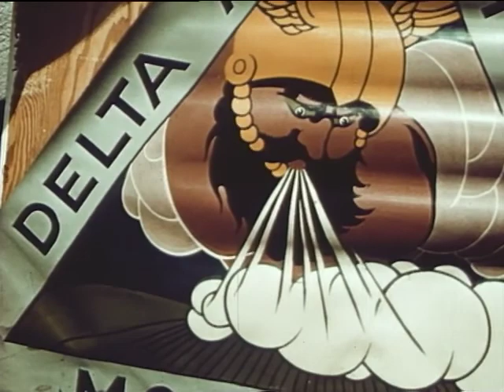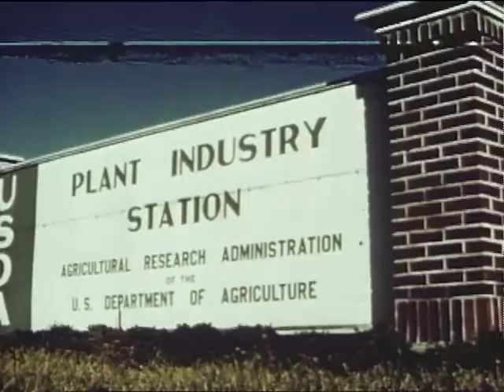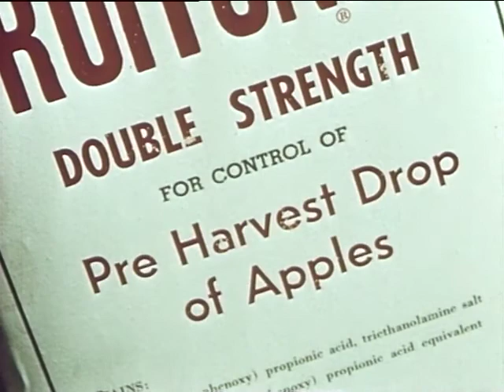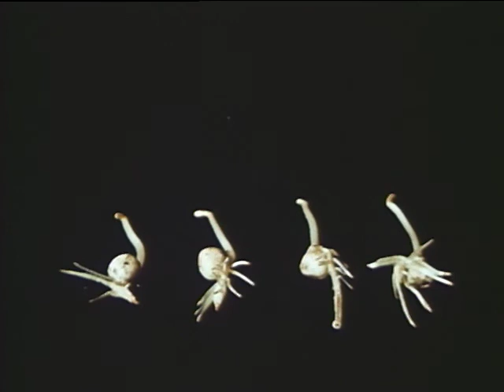Aviação agrícola antiga / Old Agricultural Aviation / Old crop duster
VS cropduster over cotton fields
CU boll weevil on cotton boll
CU Cartoon of boll weevil on airplane rudder
GS US Department of Agriculture in Washington, DC
CU hand pouring contents of graduated cylinder into beaker
VS agricultural research activities – greenhouses, fields, chemicals, etc.
VS biplanes dusting and spraying crops (good)
Some of this footage is quite scary
Experimental cropduster
VS Black child looking at cotton, smelling bolls
VS CU boll weevils on cotton bolls
MS workers picking cotton in fields, lugging bags, dumping bags of picked cotton onto trailer
CU sprayer applying cotton defoliants to field (idea is to thin out vegetation by killing leaves)
VS helicopters spraying defoliants in San Joaquin Valley, California
CU bolls on defoliated plants
Mechanical picker going thru field of rank and matted cotton
Apple orchards in the Northwest:
VS windfall damage and pre-harvest drop
Worker inspecting apple from tree
Helicopter landing and receiving filling of growth regulator chemicals
2,4,5 TP – growth regulator for apples
Helicopter spraying growth regulator as it flies over Northwest river
ECU apple stems connecting apple to tree
CU Northwest applies inboxes
Biplane spraying DDT
VS tobacco field and tobacco leaves
CU tobacco leaves attacked by tobacco hornworm
CU insect-infested cornfield (killed by grasshoppers)
Leaves and stalks with holes from insects
CU tobacco leaves chewed by insects
CU green pest on leaf
Narrator: “Insecticides are poisonous…”
VS CU insect writhing after application of insecticides
VS muddy wheat fields before planting
Bags of fertilizer being loaded into the airplane
VS fertilizing wheatfield (wheat booster) in a partly snowy wheat field
VS weeds
VS LS cropduster laying down weed emergence herbicides over field (good)
Air-to-air shot showing plane spraying 2,4-D on field (moving shot)
CU seeds bombed with 2,4-D
LS two cropdusters marked “Marsh”
ECU weeds, progressive shots after application of 2,4-D
Narrator: “Agricultural aviation is a young giant, rapidly coming of age.”
CU cotton being dumped into bin right by camera (good)
Cropduster flying by camera (good)